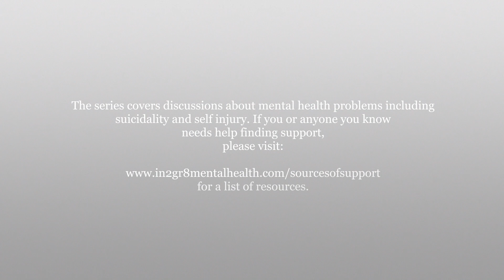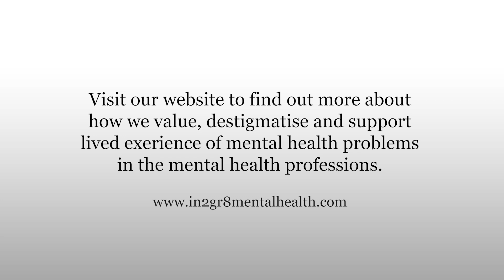Episode eight: in2gr8mentalhealth ‘in conversation with’… Dr Rufus May, Clinical Psychologist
in2gr8mentalhealth has collaborated internationally with mental health professionals with lived experience of mental health difficulties. Our series comprises 15 episodes, each will be released weekly at 7pm on Monday evenings on our YouTube channel, starting with episode one - the introduction and episode two, together, on 14th September 2020. You can also view the series on our in2gr8Productions page on our

We would like to thank all contributors to the series from the bottom of our hearts for sharing their narratives with us and the world. We believe that this series will join with other efforts to help destigmatise lived experience of mental health difficulties in the mental health professions, help us to talk about issues of intersectionality together, and gather around our common humanity: any can struggle with their mental health in the face of difficult life challenges.

This series covers discussions about mental health problems including suicidality and self-injury. If you are under 18 years old we recommend that you watch this series with adult guidance. If you or anyone you know needs help finding support, please visit our support

A special thank you to MindWick for managing our post-production: this series was lovingly homespun by us at in2gr8mentalhealth in the time of coronavirus lockdown. We reached out to each other with as many home resources as we all had to keep the destigmatising message alive at a time when this has become even more important to hear. You will notice that some videos have poorer audio or visual quality, MindWick have done their best to polish it up for us, they have been a dream to work with.